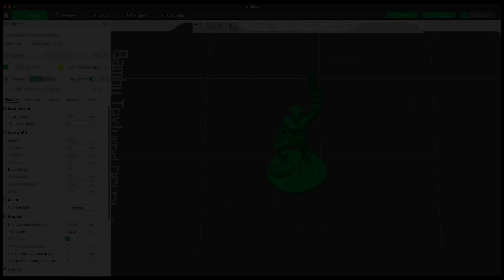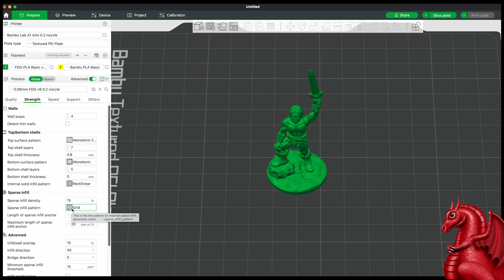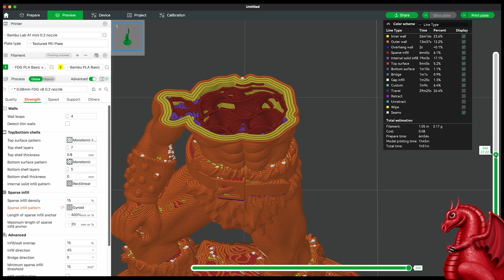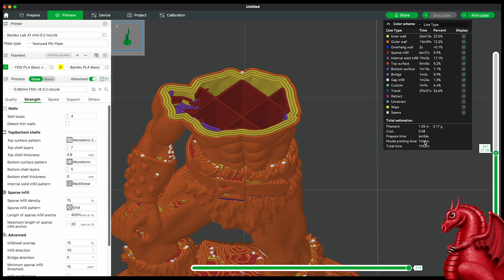Bambu Lab A1 /A1 Mini Print Failures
Are your models breaking loose from the build plate on your Bambu Lab A1 or A1 Mini? This should fix your issue!   LINKS: